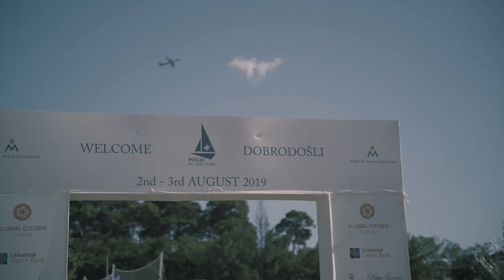Play Less Ordinary - Polo in the Port 2019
Welcoming Montenegro’s first-ever polo tournament set against the stunning backdrop of the Porto Montenegro superyacht marina village.